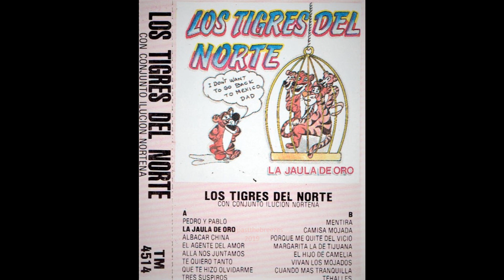Los Tigres Del Norte - El Hijo De Camelia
El Hijo De Camelia
From the album "Los Tigres Del Norte Con Conjunto Ilucion Nortena"
(Audio cass.) Todo Mex, Roy Sales 1985